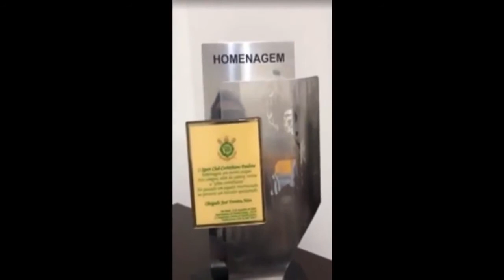Neto xinga ex técnico do Brasil Lazaroni após entrevista